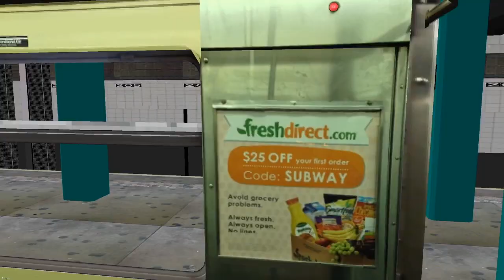Openbve Time lapse:(D) via the (F) line time lapse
Equipment used:R42
From: Coney Island
To: Norwood 205th
Via Culver LCL/6th Ave EXP/CPW EXP/Concourse LCL.